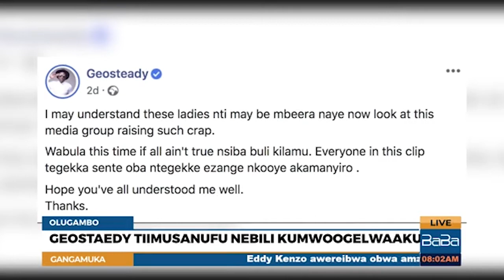BAD BLACK ALANGILIDDE LWAGENDA OKUFUMBIRWA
Agenda kufumbirwa Asha